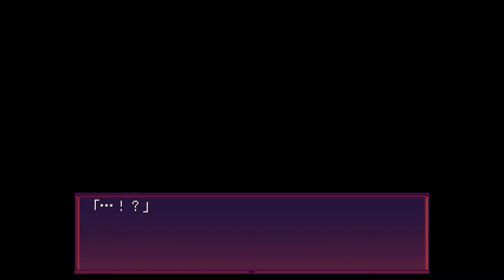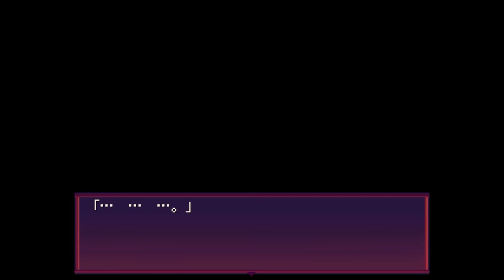嘘を暴いて物理で殴れ！【LiEat】実況 Part5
一夜明けると、そこでは惨劇が・・・